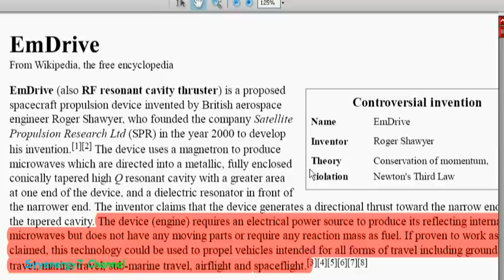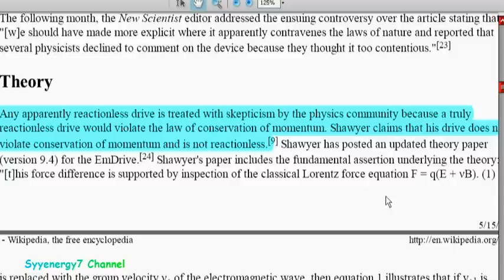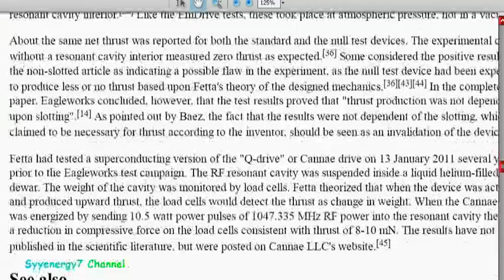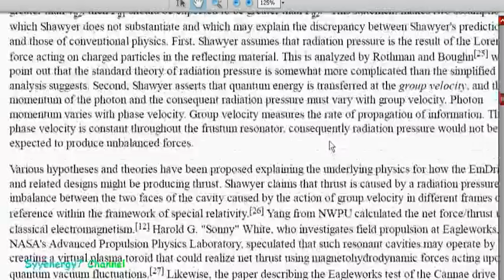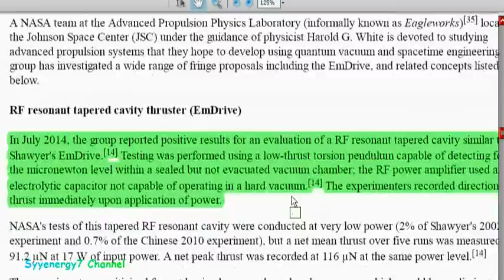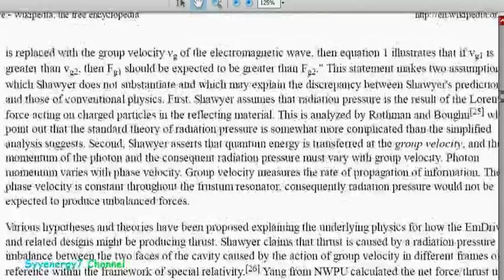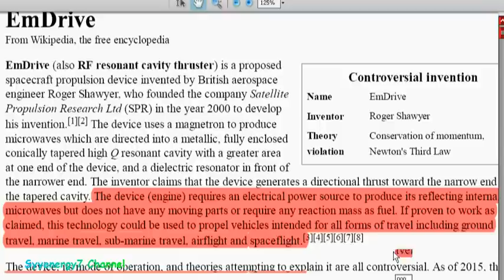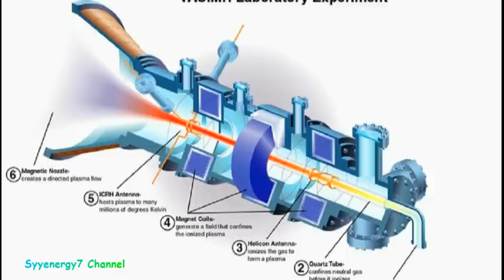Are Better Interplanetary Travels Ways being hidden from us?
It may be that faster methods of inter-planetary travel already exist but are being hidden from the general population.  It is curious that you see major media articles talking about colonizing Mars and they are even currently taking application from people to colonize Mars now that will occur sometime in the near future.   That seems to scream that there exists today technologies that are far more advanced than the public ever imagines.  EmDrive (also RF resonant cavity thruster) has been on the drawing boards since 2000 and there have arguable been several models developed to show the theories do work for space travel speeds far in excess of what is known by the public today.    With EmDrive (also RF resonant cavity thruster) it would be possible to travel to the moon in 4 hours versus 3 days, or travel to Mars in a few weeks versus taking years.   The speed of a EmDrive (or RF resonant cavity thruster is estimated at 250,000 miles an hour.